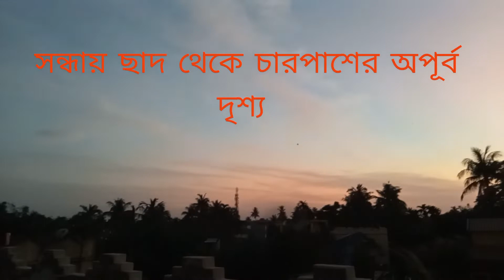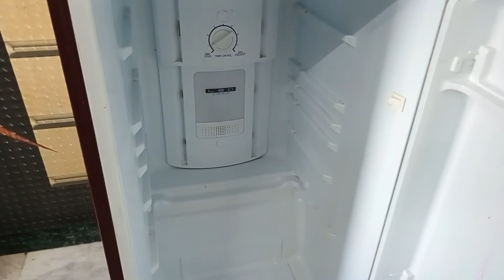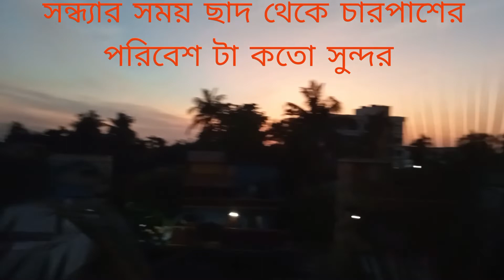আজ ফ্রিজটাকে ধুয়ে মুছে হীরের মতো চকচকে করে ফেললাম তারপর সন্ধ্যার অপূর্ব দৃশ্য।